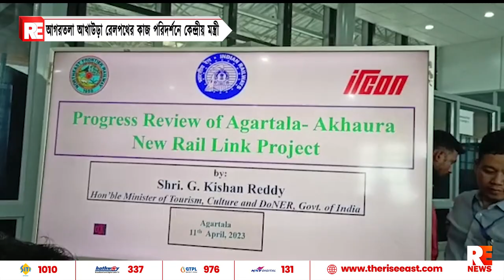আগরতলা আখাউড়া রেলপথের কাজ পরিদর্শনে কেন্দ্রীয় মন্ত্রী